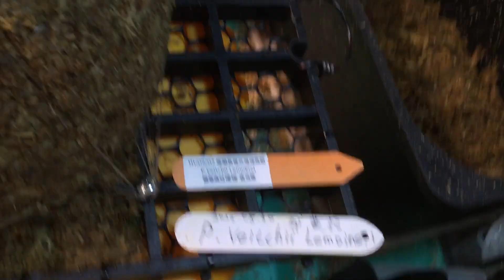鹿角蕨上板《植株名稱》P.Veitchii Lemoinei 細葉高冠檸檬 鹿角蕨 20220902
《植株名稱》
P.Veitchii Lemoinei 細葉高冠檸檬 鹿角蕨 20220902
《圖片拍照時間》
2023/03/19
《上板時間》
2023/03/19
《上盆時間》
2022/09/07
《FB連結》
《購買時間/來源》
2022/09/02
《植床板規格》
中板(長寬) ：7格*7格26*34.5cm (一格3.8*4.9cm)
《水苔規格:寬*高》
約24*12CM
《介質規格》
《魚線規格》
8號，0.5mm
《上板影片》